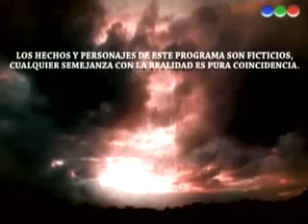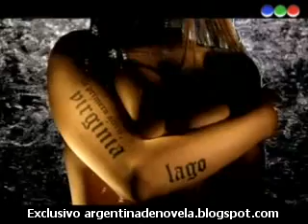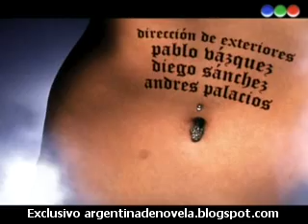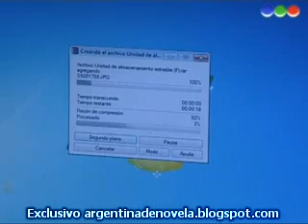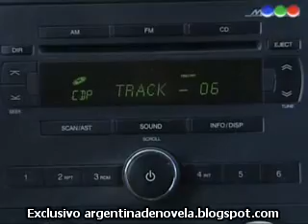Cain y Abel cap.2